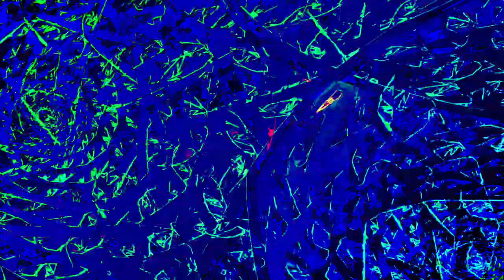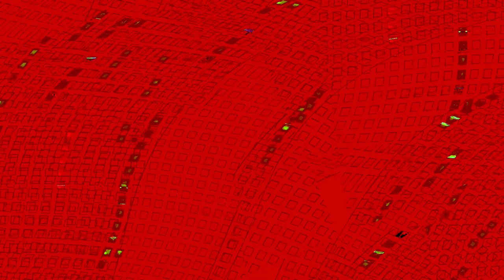[EPILEPSY WARNING] Movie 24 01 06 06h29m21s